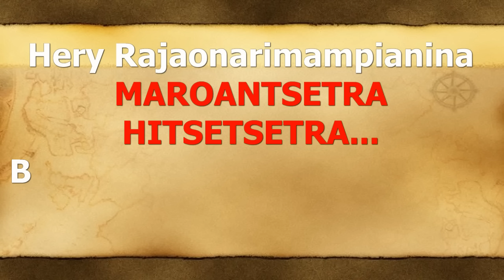Rajaonarimampianina Maroantsetra hitsetsetra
Fohy tadidy ity filoha hafa noho ny hafa ka adinony ilay "delestazy tsy hisy intsony anaty 3-6 volana". Milaza eto izy fa manana dolara aman'arivony izy ary tsy mba mpanao ronono an-tavy. Tao Maroantsetra ireo fampanantenana ireo no natao ny 11 Jolay 2015. Be ny hitsetsetra fa tsy afaja hiteny intsony ingahy Rajaonarimampianina misy "ressorts" hoe: tsy nilaza izany aho an!